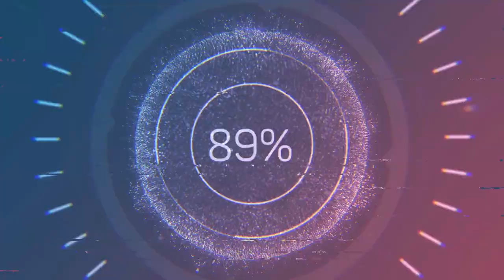maxx tearing up the walmart parkinglot